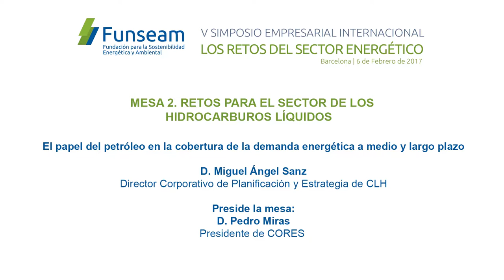Miguel Ángel Sanz, Director Corporativo de Planificación y Estrategia de CLH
MESA 2. RETOS PARA EL SECTOR DE LOS HIDROCARBUROS LÍQUIDOS
El papel del petróleo en la cobertura de la demanda energética a medio y largo plazo: D. Miguel Ángel Sanz, Director Corporativo de Planificación y Estrategia de CLH
Preside la mesa: D. Pedro Miras, Presidente de CORES